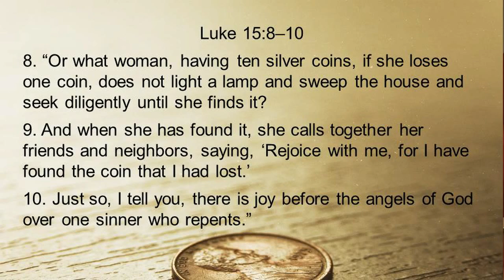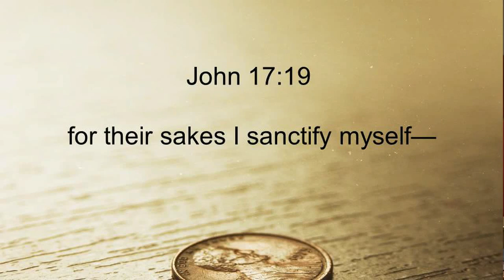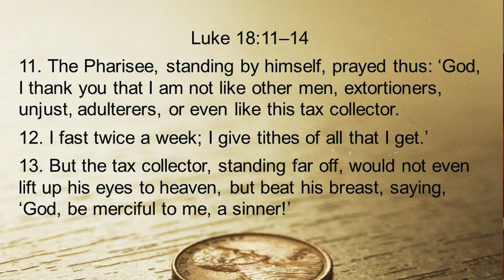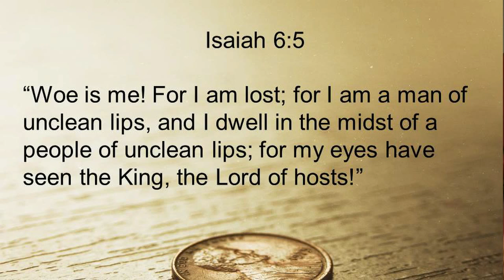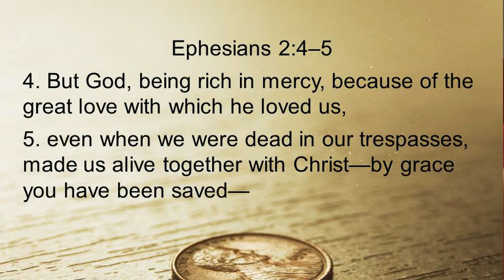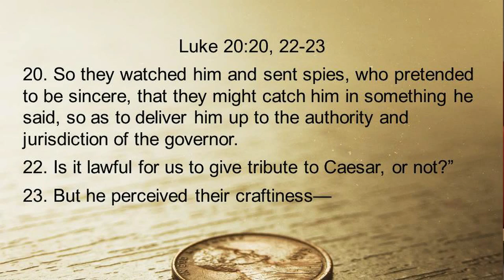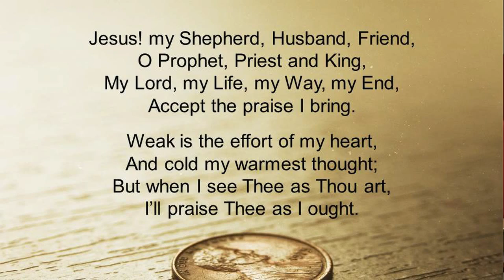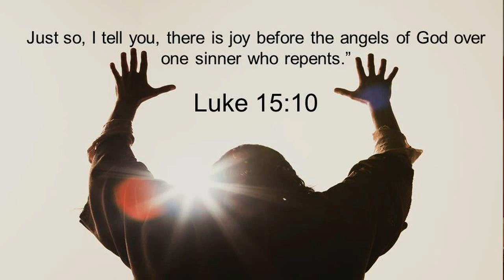Gods Treasure - Richie Halversen